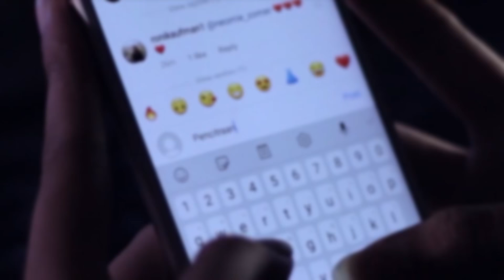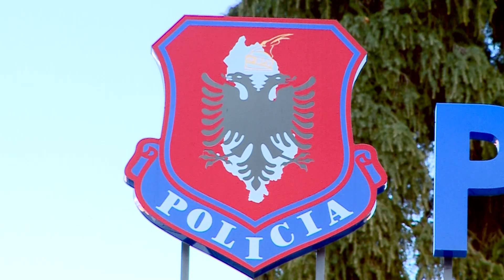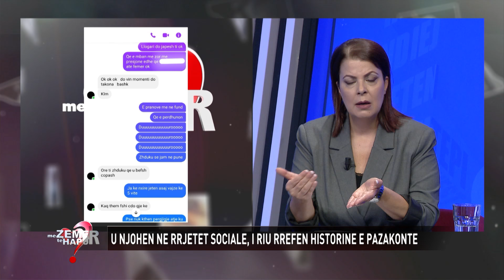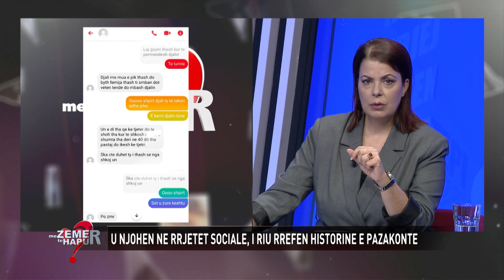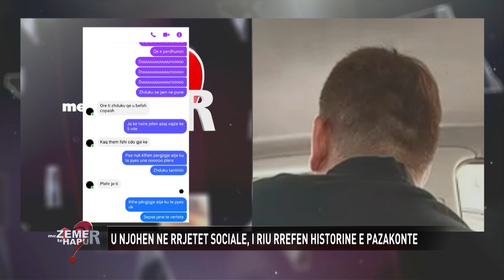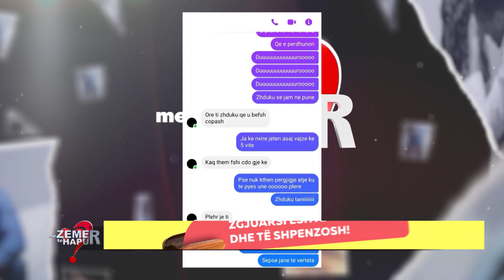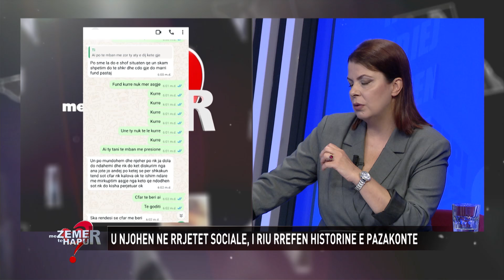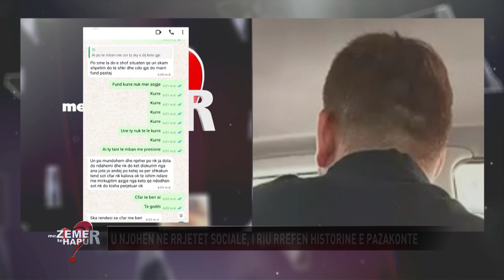Edhe grua dhe të dashur/ E pazakontë: Habit 35 vjeçari: Burri e p*rdhunonte, vjehrri e kapi për fyti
Historia qe do te trajtohet diten e sotme ka te beje me nje lidhje intime mes dy te rinjeve te cilet u njohen nepermjet rrjeteve sociale, por te dy te rinjte kishin krijuar kete lidhje dashurie ne distance edhe pse te dy jane te martuar dhe me femije. 35 vjeçari rrefen se dashuria per vajzen nisi si loje pastaj u dashuruan dhe krijuan nje lidhje ne distance. Problemet ne familjet e secilit nisen te thelloheshin deri te bashkeshortet. 35 vjeçari rrefen se e dashura e tij dhunohet dhe abuzohet seksualisht nga bashkeshorti me dhune  dhe pa deshire, kerkon q eta shpetoj nga ajo dhune duke denoncuar rastin dhe duke u shprehur se ka shume muaj qe ka humbur komunikimin me te . Ndiqni emisionin…